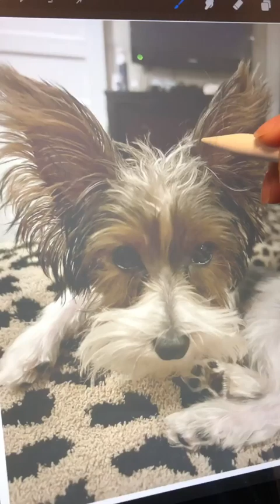line art pet portrait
digital pet portrait